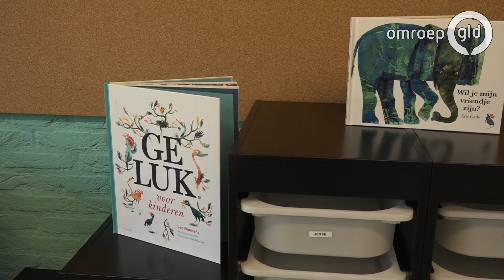Openbare school wordt christelijk en is nu gered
NOORDEINDE - Het Noordermerk, de enige school in het Noord-Veluwse dorp Noordeinde, begint dit schooljaar met een christelijke identiteit. De school was eerst openbaar en had bijna niet meer bestaan omdat de vorige stichting de school te klein vond. Maar de christelijke scholenvereniging De Akker is de reddende engel.